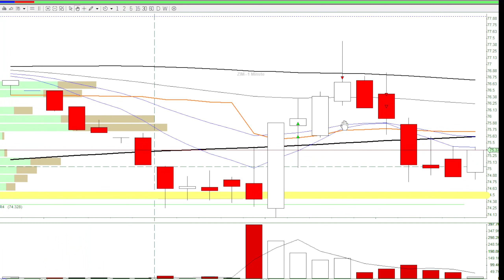🟢Surviving the pullback after bullish bar signals a buy - Evan's Day Trade Recap